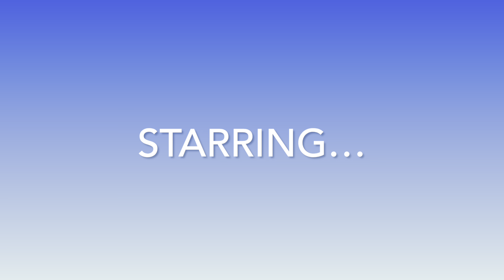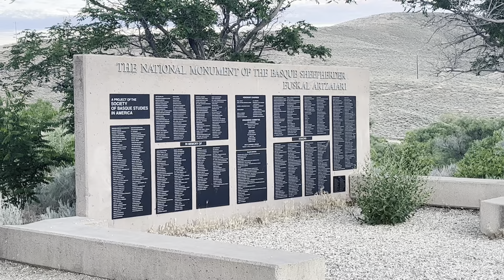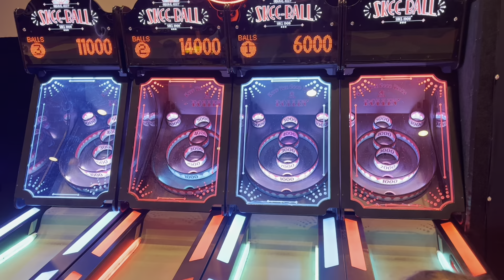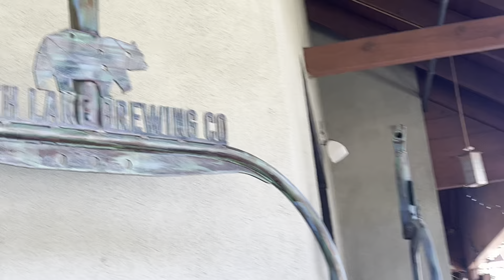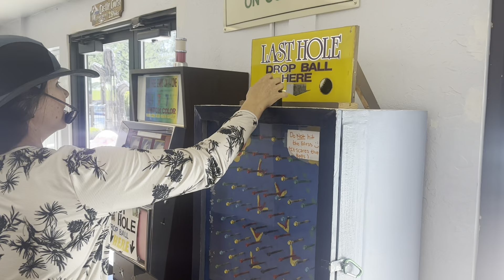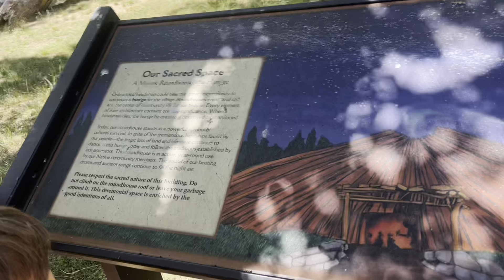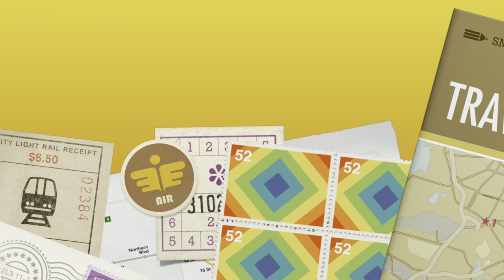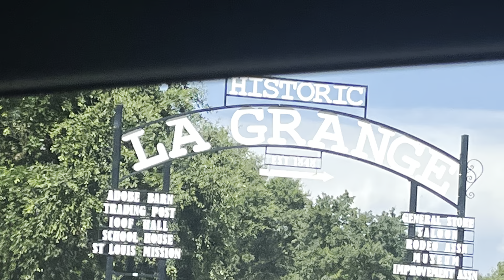2024 Road Trip, part 1: Reno, Lake Tahoe, Visalia, Sequoia National Park